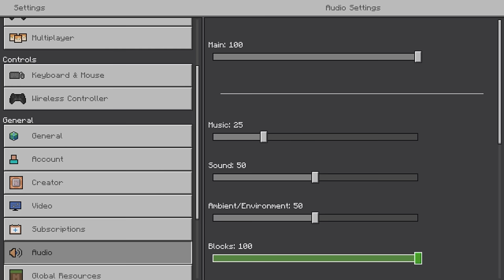High and Scared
New Minecraft challenge let's play in the dark and scar night. There is no escape from the dwellers and their lust for blood... plus whatever could be out there